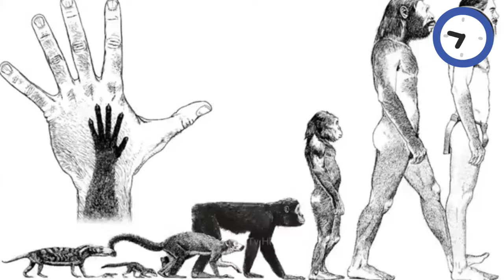आखिर अमेज़न जंगल का रहस्य क्या है | The mystery of the Amazon jungle| Amazon jungle Story In Hindi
In this Scenic Relaxation Film you'll be witness to The World's Largest Tropical Rainforest - The Amazon! Sit back and relax while enjoying this film with jungle sounds captured on 4K ULTRA HD footage along with relaxing music.

Reffer Code = MOD582334

Nature Scenery🌴 and feel the sound 🔊Amazon Old and Big Snake🐍 Tree 🌳 and mountain 🗻 Nature🌿🍃Scenery🌴

New Nature Scenery🌴 short video 🎥 and old and big snake🐍Nature Scenery🌴 and feel the sound 🔊Amazon Old and Big Snake🐍 Tree 🌳 and mountain 🗻 Nature🌿🍃Scenery🌴

New Nature Scenery🌴 short video 🎥 and old and big snake🐍

Copyright information: Footage used in the video is licensed. Video footage copyright under standard license.